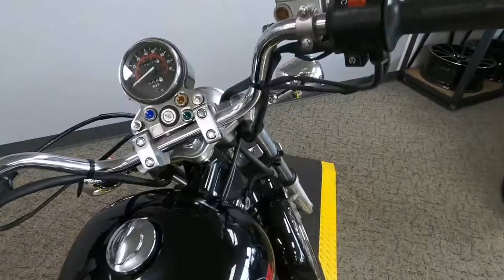2000 Honda Rebel - Used Motorcycle For Sale - Milwaukee, WI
Please visit Southeast Sales Powersports to view this Used BLACK 2000 Honda Rebel for sale in Milwaukee, Wisconsin.

Stock# 600871

Description:
2000 Honda Rebel
Are you ready for something light and easy to ride. This is for you. Nationwide shipping available for $399!